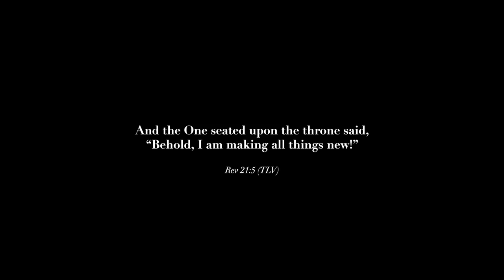All Things New - 2018 || Full Live Video - Christ For The Nations Worship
Recorded Live at Christ for the Nations Institute on February 16th, 2018

Time Stamp:
00:00 – The Son's Prayer (feat. Phil King)
06:38 – Where Would I be (feat. Phil King)
11:06 – Firm Foundation (feat. Molly McGee)
16:24 – Shattered Things (All Things New) [feat. Ashlyn May]
23:22 – Lauren Kuehn's Testimony
25:07 – Defender (feat. Rita Springer)
31:48 – All I Did Was Worship (Spontaneus) [feat. Rita Springer]
35:45 – He's Here (feat. Jordan Stewart)
41:00 – Holy Is the Lord Almighty (Spontaneus) [feat. Phil King]
46:39 – Behold the Blood (feat. Phil King)
53:26 – Nothing But the Blood (feat. Hannah Holland)
56:21 – How I Love You (feat. Faith Schneider)
1:04:10 – Heaven Is In This Place (feat. Laura Souguellis)
1:09:50 – Enthroned Upon Our Praise (Spontaneus) [feat. Laura Souguellis]
1:13:12 – Living Water (feat. Zach Neese)
1:20:30 – Credits

CD CREDITS:

President & CEO Dennis Lindsay
Executive Producers Nina Joundi and Robert Quintana
Producers Phil King, Roberto Bautista and Alan Locks
Recorded by Randy Adams
Edited by Roberto Bautista and Alan Locks
Worship Leaders Phil King, Laura Souguellis, Molly Mcgee, Ashlyn May, Faith Schneider, Jordan Stewart, Hannah Holland
Special Guests Rita Springer, Zach Neese
BGVs Amanda Curtin, Bryce Miller, Maaike van Zuilekom, David van Zuilekom, Brenny Souza
BGV’s Arrangements Maaike and David van Zuilekom
Drums / Aux Drums Alan Locks
Bass / Synth Bass Luis Prince
Electric Guitars Casey Moore, Lucas Soares
Acoustic Guitars Phil King, Brenny Souza, David van Zuilekom
Keys Danton Duque
Piano / Keys Roberto Bautista
Keys / Programing David Sviontek
Mixed by Kyle Lee at The Court, Franklin, TN
Mastered by Jonathan Crone, The Noise Floor, Brentwood, TN

CFN Music Publishing and Project Manager: Mary Zook
Project Assistants: Mayara Marcelli

Live Event Assistants: Pearl Jomalon, Jasmine Kwekel, Mayara Marcelli, Fabricio Montelo, Regan Moore, Andressa Scarabelli, Yaelly Zelaya
Marketing Director: Cara Crowson
Marketing Project Manager: Andressa Scarabelli
Cover Design: Lexi Muegge, Nicodemo Sanchez Garcia, Ruben Precup
Graphic Design: Ruben Precup
Photography: Mari Satani
Makeup: Natalia Issa

Director of Technical Arts: Matt Vizcaino
Assistant Director of Technical Arts: Chuy Hernandez
Lighting Designer: Chuy Hernandez
Lighting Programmer: Trenton Lyons
Front of House Engineer: Brandon Meyer
Monitor Engineers: Davi Lacerda, David Oliver
Tech Arts Assistants: Hari Ravelomanantsoa, Jeremy Surendran, Viktor Backman

Video Producer and Editor: Nicodemo Sanchez Garcia
Camera Operators: Alejandro Estrada, Argenis Alvarez, Eliot Reyna, Garrison Simons, Jonathan Olson, Jony Jimenez, Joseph Van Horn, Nicodemo Sanchez Garcia, Joacim Rodriguez, Mateo Mazariegos